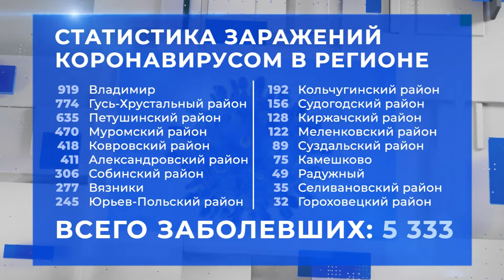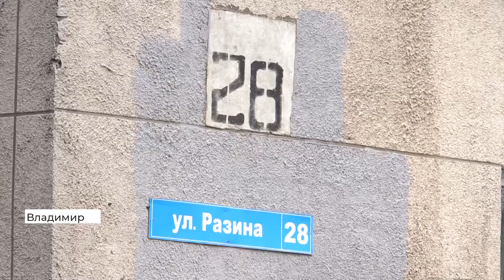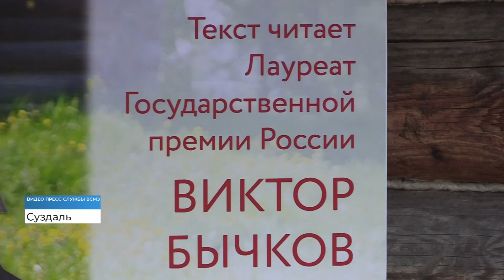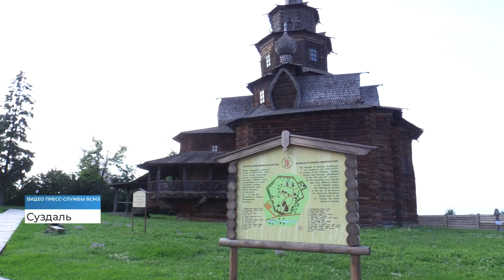Новости Владимира и региона за 22 июля (2020 07 22)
Власти Владимирской области разрешили работать ресторанам и барам
Во Владимире скамейка разделила жильцов многоквартирного дома на два враждующих лагеря
Во Владимирской области стало на 80 процентов больше дистанционных преступлений